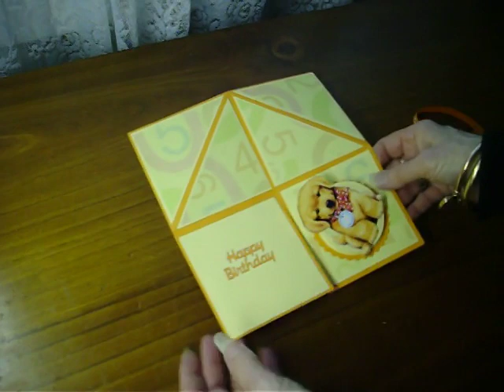Triangle Corner pop up puppy card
Triangle Corner pop up puppy card - how to display the card.